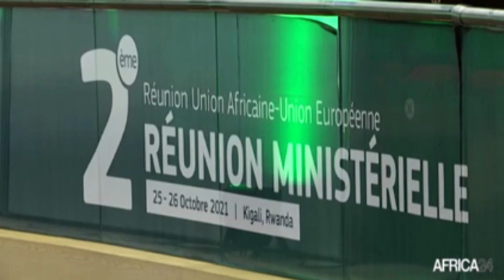Le journal du Covid-19 du samedi 30 octobre 2021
Au menu de ce journal :
Afrique : l'UA appelle l'UE à reconnaître les certificats africains de vaccin contre le COVID-19
Cap-Vert : le gouvernement déclare la sortie de l'état de contingence à la situation d'alerte
Tunisie : risque élevé de mouvements sociaux post-Covid-19